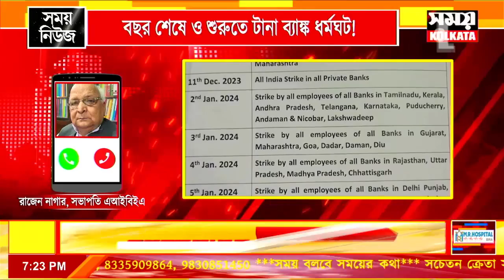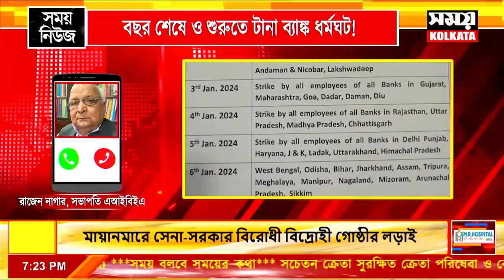ডিসেম্বর এবং জানুয়ারি মাসে দেশ জুড়ে ব্যাঙ্ক ধর্মঘট !